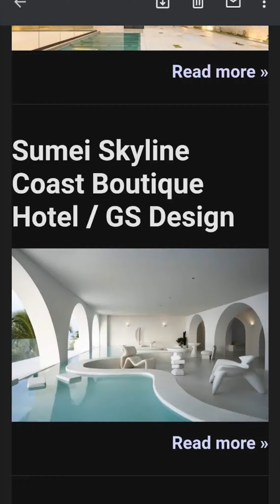Sumei Skyline boutique Hotel. China 🇨🇳